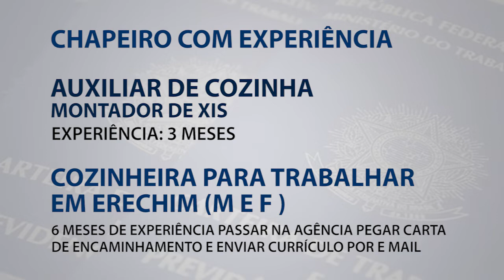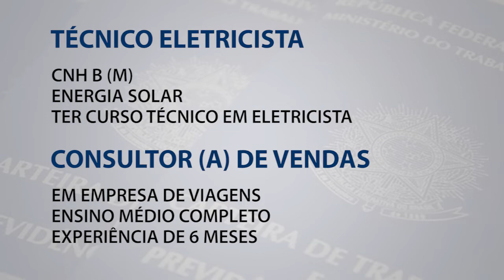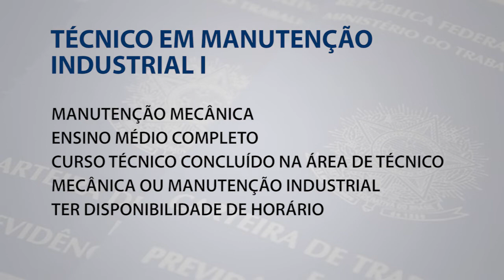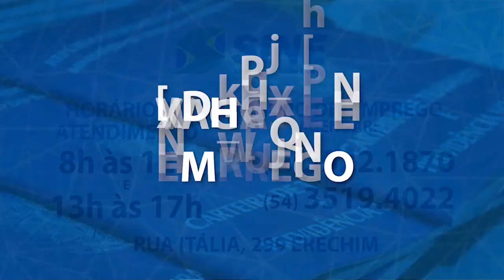VAGAS DE EMPREGO SINE ERECHIM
Com a proximidade do final do ano, diversas empresas abrem novos postos de trabalho e oferecem uma boa oportunidade de inserção para quem esta a procura. Fique ligado !